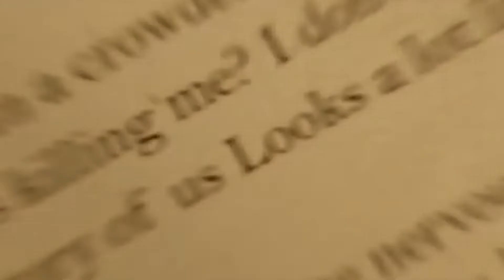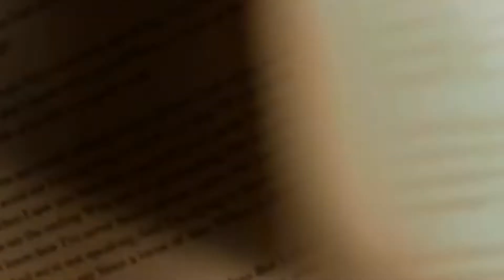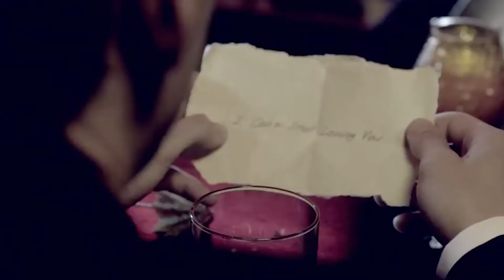Love and Lyrics: John Mayer and Taylor Swift's Relationship in Song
Songs John Mayer and Taylor Swift Wrote About Each Other!

Hi there, and welcome to Celebrity Bling! Taylor Swift and John Mayer are two of the biggest names in the music industry. And while it's rumored that the two briefly dated in the past, they both have a tendency of writing songs about their past relationships. So in today's video, we will be taking a look at some of the songs they have written about each other.